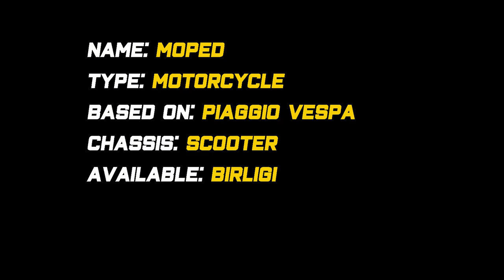Little Italy [City Dash: Birligi]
I have a bet that little Vespa could fit in that Impala's trunk. At least in pieces. Got a fear that we'll never know it for sure...